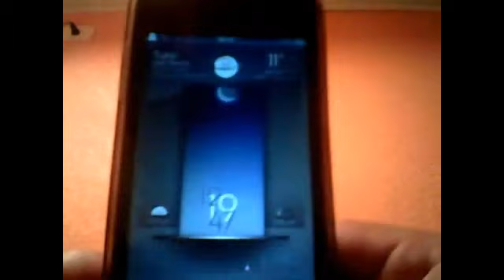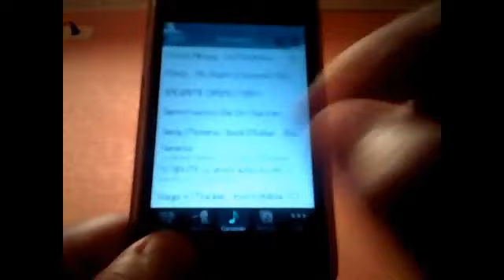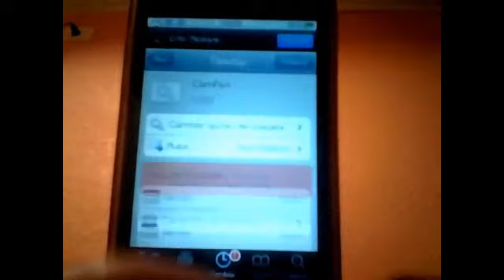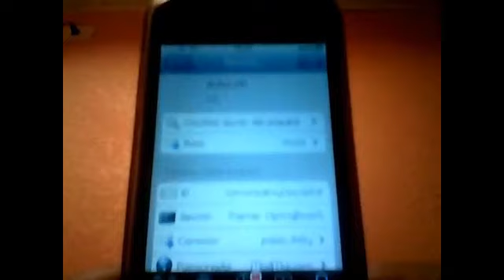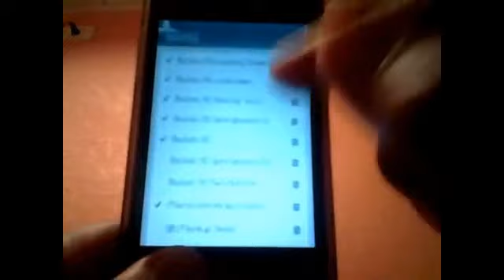Basalt HD tema completo para iphone/ipod touch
ayudame dandole manita arriba